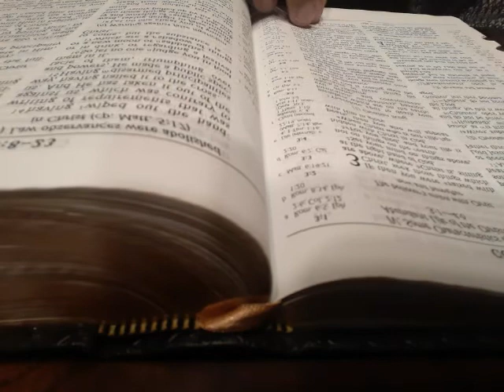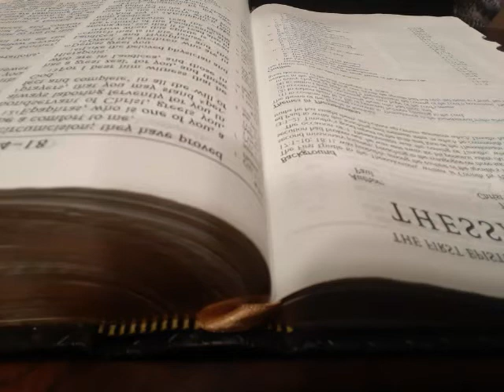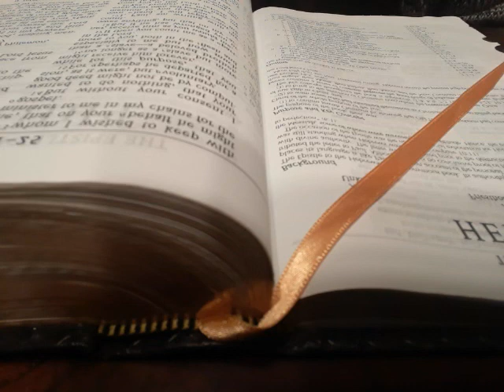Day 349 of 365 - Colossians & Philemon Just The Word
Day 349 of 365 - Colossians 1-4; Philemon Just The Word